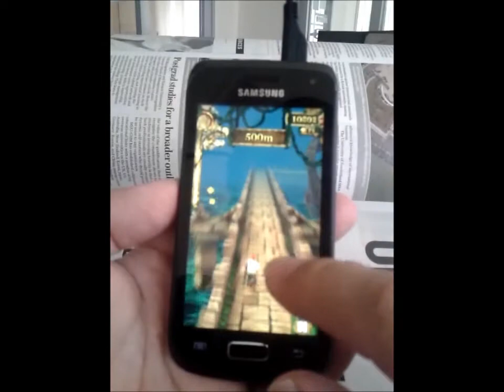Temple Run on SGW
Bionic2 ROM. Triple buffering. Others are default setting: 1.4ghz max, OnDemandX. Smooth. No ChainFire3d too.